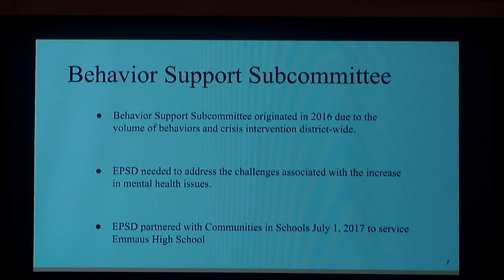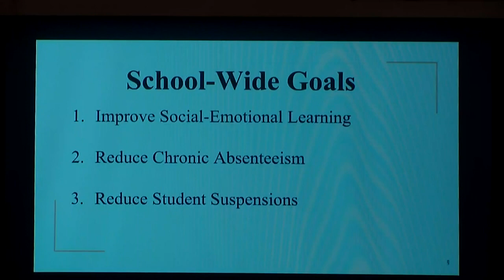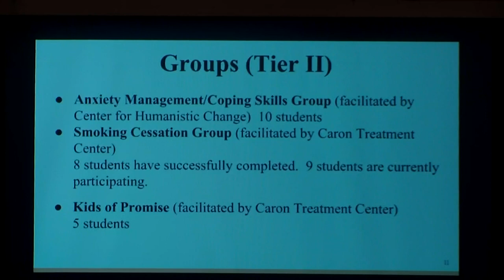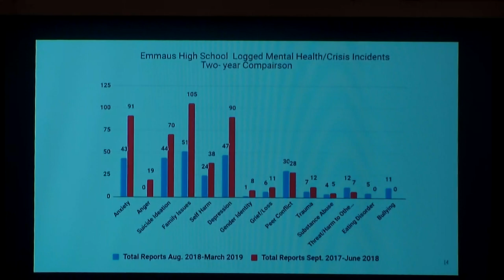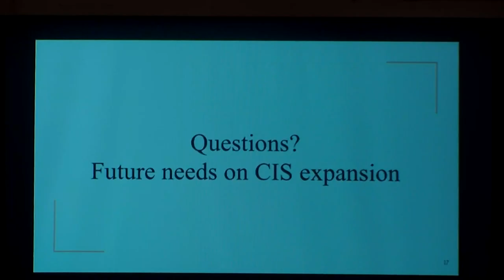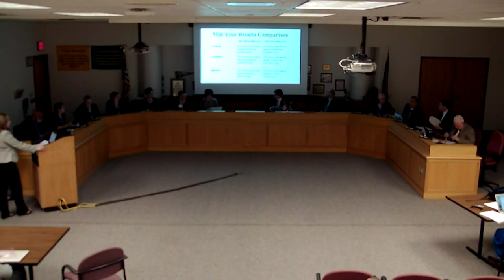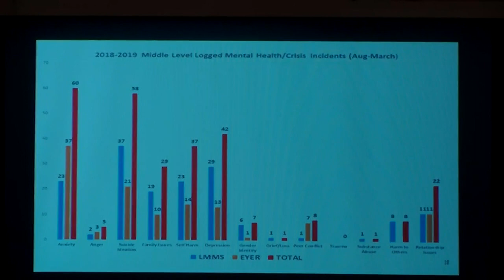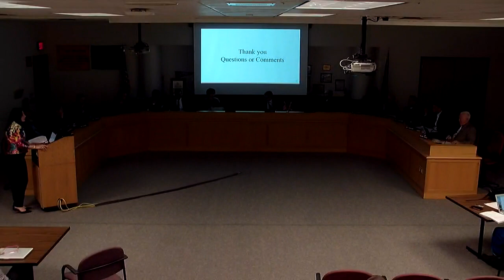April 8, 2019 EPSD Meeting